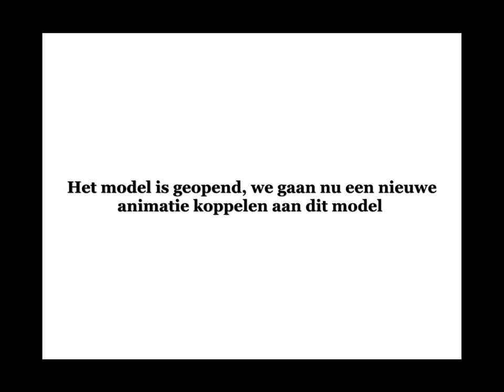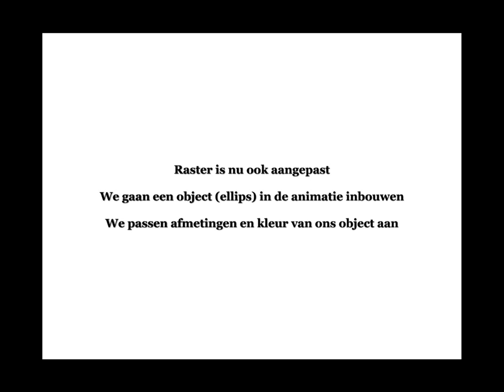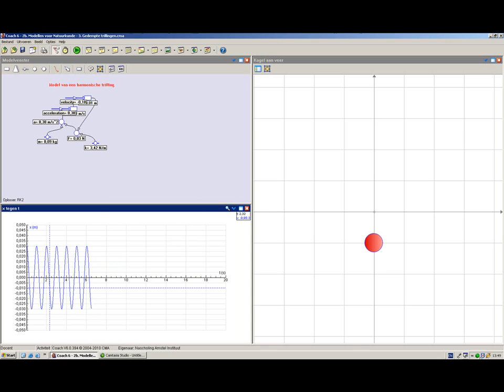Animatie_trilling_1.wmv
Zelf maken van een animatie op basis van een model in Coach 6.

Stap voor stap wordt getoond hoe je dit moet doen.

Het wordt aanbevolen om deze opname op volledig scherm af te spelen, met 720 dp.